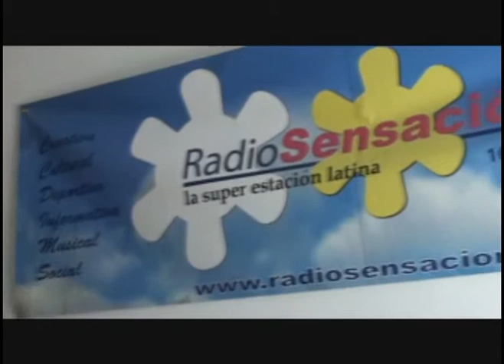Murcia - Entrevista Radio Sensación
Fernando Cordero, Félix Alcívar y Trajano Andrade, conceden entrevista a Radio Sensación de la ciudad de Murcia en España